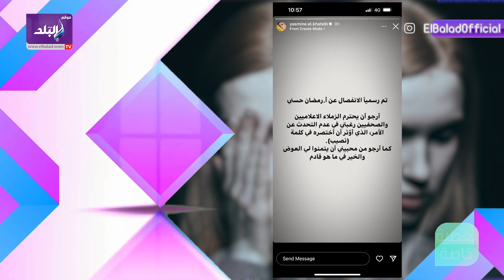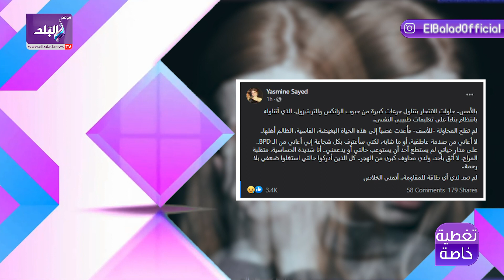ياسمين الخطيب تحاول التخلص من حياتها بأقراص الزانكس وتعلن انفصالها عن زوجها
ElBaladOfficial#
ElBalad_Official#

ـــــــــــــــــــــــــــــــــــــــــــــــ